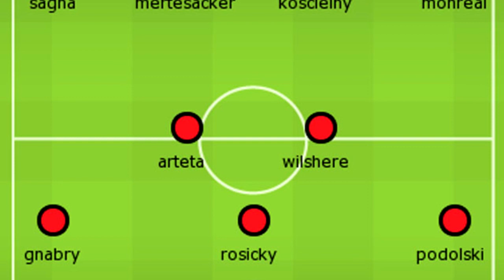Arsenal v Sunderland Match Preview